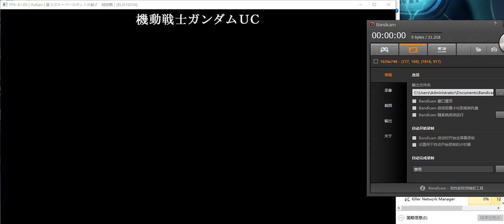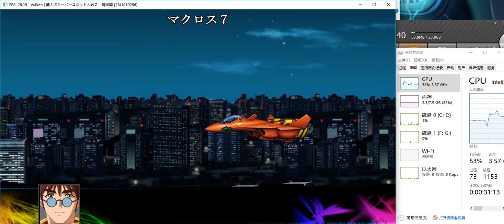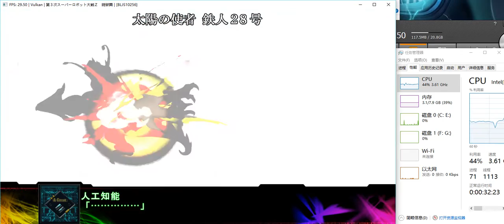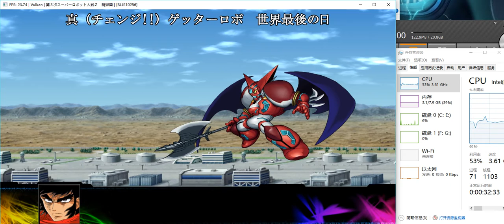RPCS3 Super Robot Taisen Z Jigoku-Hen 【test 2】 vullkan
version：v0.0.0.9-ReleaseLLVM-c8933c62
settings
Interpreter（fast）
Recompiler（ASMJIT）
Load libraries（LLE modules）
l10n.sprx.elf
rsec.sprx.elf
rtc.sprx.elf
spuurs_jp.sprx.elf
sre.sprx.elf
ssl.sprx.elf
render：vullkan
Audio Out：XAudio2
Specs
CPU:Xeon E3 1231 V3
GPU:GTX-960
RAM:8GB-DDR3